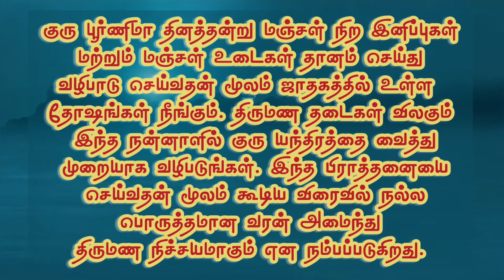குரு பூர்ணிமா திருமண தடை நீக்கும் வல்லன்மை கொண்டது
குரு பூர்ணிமா தினத்தன்று மஞ்சள் நிற இனிப்புகள் மற்றும் மஞ்சள் உடைகள் தானம் செய்து வழிபாடு செய்வதன் மூலம் ஜாதகத்தில் உள்ள தோஷங்கள் நீங்கும். திருமண தடைகள் விலகும் இந்த நன்னாளில் குரு யந்திரத்தை வைத்து முறையாக வழிபடுங்கள். இந்த பிராத்தனையை செய்வதன் மூலம் கூடிய விரைவில் நல்ல பொருத்தமான வரன் அமைந்து திருமண நிச்சயமாகும் என நம்பப்படுகிறது.